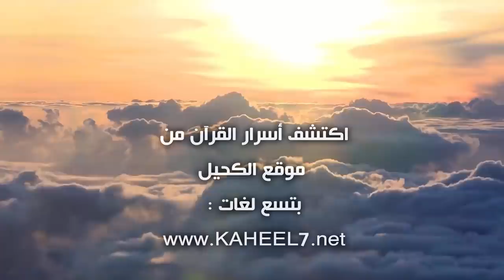هل خلقت الأرض قبل السماء؟ عبد الدائم الكحيل يرد على المشككين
- للاطلاع على التوثيق العلمي وآخر مقالات الإعجاز العلمي من موقعنا:
- مقاطع فيديو الإعجاز من موقع الكحيل على جوالك للاشتراك:
1- احفظ الرقم 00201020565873 (ضروري)
2- أرسل كلمة "اشتراك"
3- سنرسل لك رابط الانضمام للمجموعة
- اكتشف معجزة كل يوم على فيس بوك – نرجو الاشتراك ليصلكم كل جديد:
- موقعنا القديم بتسع لغات وفيه أكثر من 1700 مقالة وبحث:
- لتحميل أكبر برنامج في إحصاء القرآن الكريم من الموقع:
للمساهمة معنا:
إذا أحببتَ أن تتطوع ضمن فريق الترجمة أو فريق المونتاج والغرافيك والتصميم أو ضمن فريق النشر والدعاية... إذا كان لديك فكرة جديدة يمكن أن تخدم أبحاث الإعجاز نرجو التواصل على الإيميل: